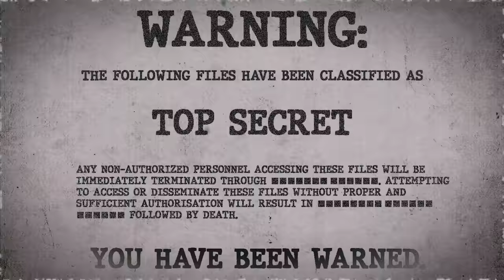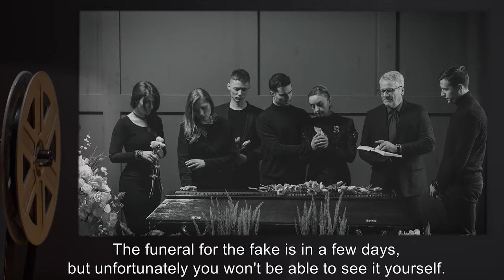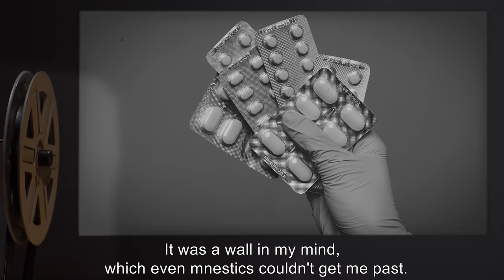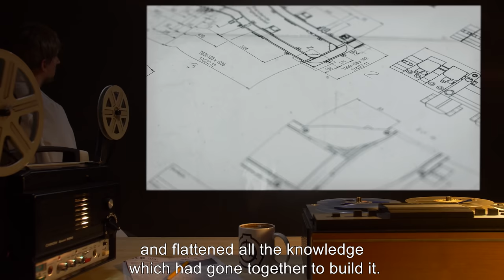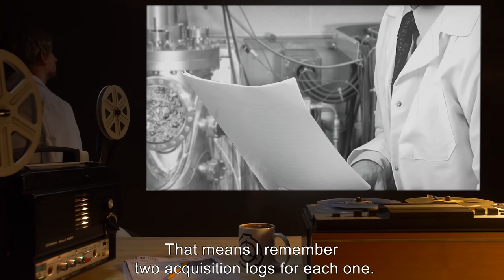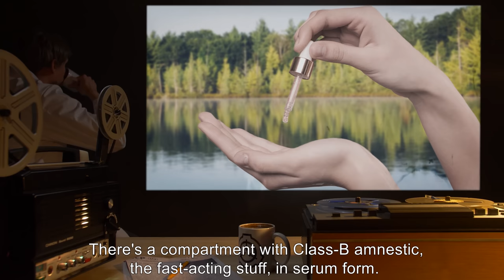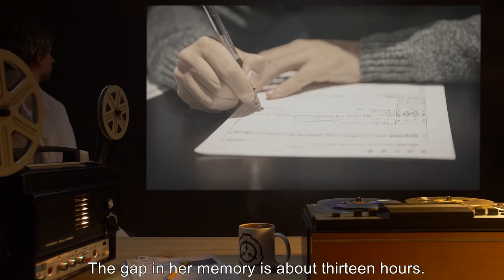Unforgettable, That's What You Are (SCP Orientation Tales)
Today Researcher R. will be reviewing another report from the Antimemetics Division featuring an elderly Foundation member named El Marness who seems to have been injected with something that’s making him young again. But… why? Did he agree to this or did ‘they’ do this to him, and if so - what do they want with him? And why is the mysterious Marion Wheeler sitting beside him?

and released under Creative Commons Sharealike 3.0. Contributor: WrongJohnSilver